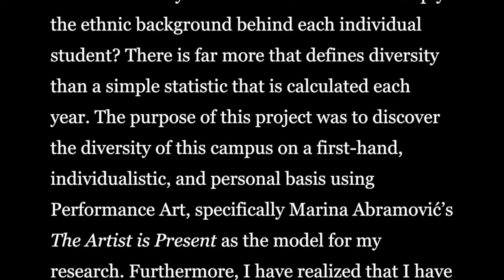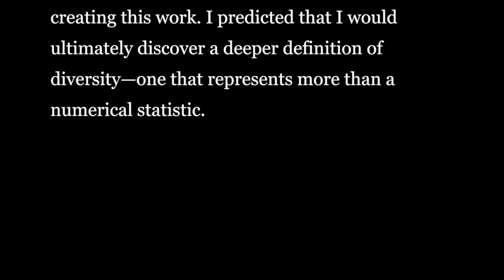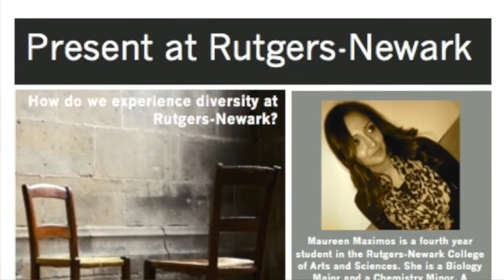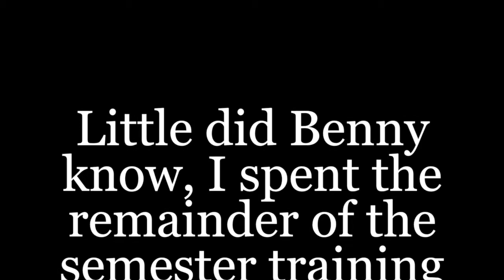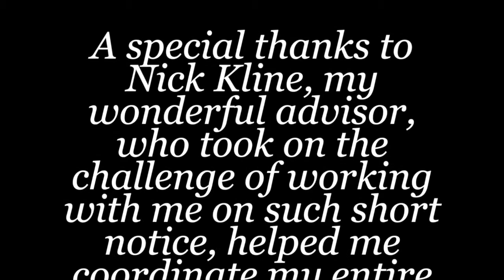Present at Rutgers-Newark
Rutgers University in Newark is known for being one of the most diverse institutions in the nation. But what exactly makes it so diverse? Is it simply the ethnic background behind each individual student? There is far more that defines diversity than a simple statistic that is calculated each year. The purpose of this project was to discover the diversity of this campus on a first-hand, individualistic, and personal basis using performance art, and specifically, Marina Abramović's The Artist is Present as the model for my research.